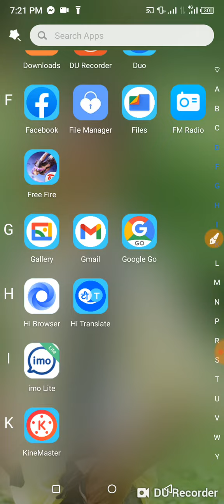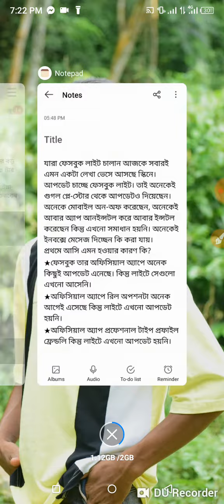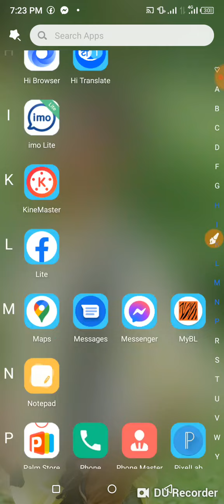Facebook Lite নতুন সমস্যা কেনো এমন হলো |কিভাবে Facebook Lite সমস্যা সমাধান করুন |Facebook new update